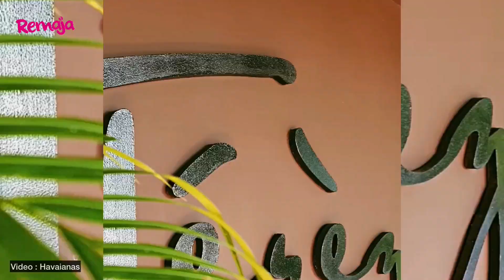Jealousnya Shaza Bae Dah Fly Ke BRAZIL | Majalah Remaja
Bersama-sama Fatin Afeefa & Nelydia Senrose semalam, Havaianas telahpun membuka cawangan stor terbaru di Malaysia. And get this, ada flip flop Havaianas yang diperbuat daripada Swarovski tau. 😲 Nak tau berapa harganya, haa jom serbu Havaianas di Pavilion KL. ♥️